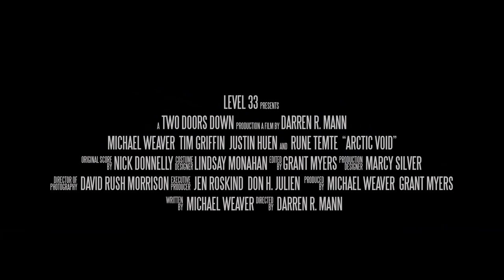Arctic Void Trailer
When almost everyone vanishes from a tourist ship in the Arctic, fear becomes the master for the three who remain.